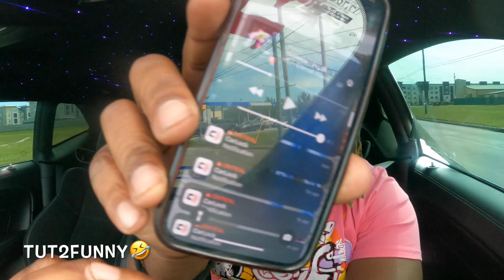TIRES AIN'T CHEAP!!!🛞 @Jslutty OWES ME A BAG💰